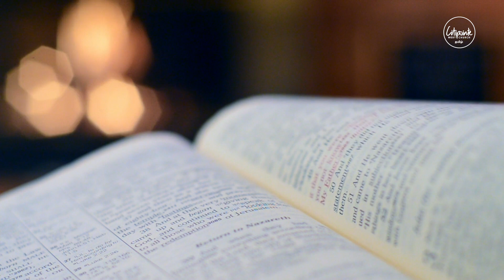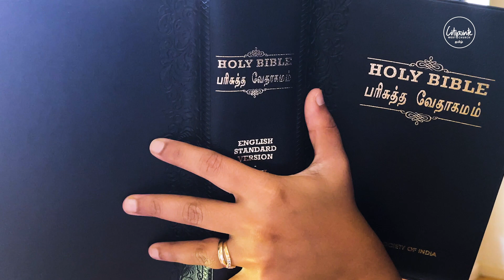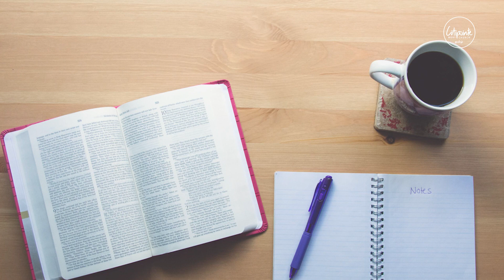இயேசுவோடு மகிழ்ந்து உறவாடி துதிப்போம்.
1. நீதிமான்களே, கர்த்தருக்குள் களிகூருங்கள்; துதிசெய்வது செம்மையானவர்களுக்குத் தகும்.

2. சுரமண்டலத்தினால் கர்த்தரைத் துதித்து, பத்து நரம்பு வீணையினாலும் அவரைக் கீர்த்தனம்பண்ணுங்கள்.

3. அவருக்குப் புதுப்பாட்டைப் பாடுங்கள்; ஆனந்த சத்தத்தோடே வாத்தியங்களை நேர்த்தியாய் வாசியுங்கள்.

4. கர்த்தருடைய வார்த்தை உத்தமமும், அவருடைய செய்கையெல்லாம் சத்தியமுமாயிருக்கிறது.

5. அவர் நீதியிலும் நியாயத்திலும் பிரியப்படுகிறார்; பூமி கர்த்தருடைய காருணியத்தினால் நிறைந்திருக்கிறது.

6. கர்த்தருடைய வார்த்தையினால் வானங்களும், அவருடைய வாயின் சுவாசத்தினால் அவைகளின் சர்வசேனையும் உண்டாக்கப்பட்டது.

7. அவர் சமுத்திர ஜலங்களைக் குவியலாகச் சேர்த்து, ஆழமான ஜலங்களைப் பொக்கிஷவைப்பாக வைக்கிறார்.